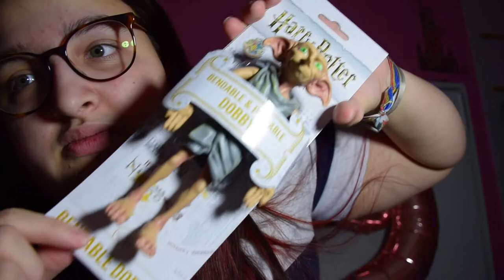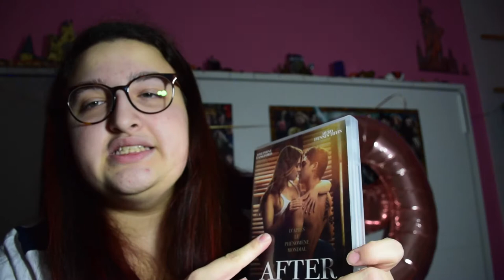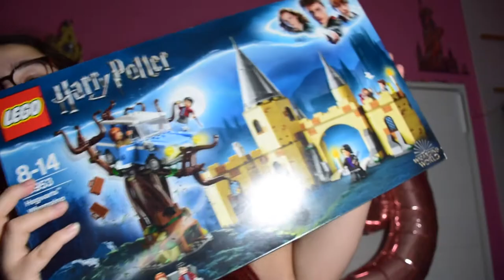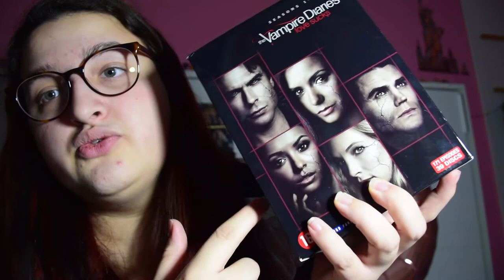MES CADEAUX DE NOEL ET D'ANNIVERSAIRE 2020/2021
♥♥♥♥DESCEND  PETIT CURIEUSE ♥♥♥♥

LA HD EST DISPONIBLE CA FAIT DU BIEN AUX YEUX !!▼▼▼♥

JE VOUS REPOSTE LA VIDEO CAR Y AVAIT EU UN PROBLEME

Bonjour à tous ! Aujourd'hui, je reviens pour vous présenter MES CADEAUX DE NOEL ET D'ANNIVERSAIRE 2020/2021 j'espère que sa plaira je vous laisse avec la suite

S N A P C H A T → marine.channel

MON HAUT  →PRIMARK
MON LEGGING →SHEIN
MES CHAUSURES → ADDIDAS
Mes bijoux → ETSY

● LES PRODUITS CITÉS DANS CETTE VIDÉO ●

● MES INFORMATIONS ●
Mon prénom → MARINE
Mon âge → 19 ans (quand cette vidéo a été tournée)
Ma ville → PARIS
Ma caméra → NIKON D5300

» Si tu as lu jusque là, insère le mot " happy discrètement dans un commentaire sous cette vidéo, bonne chance :P

Merci à tous pour tout votre amour, votre soutien, et votre bonne humeur, kiss